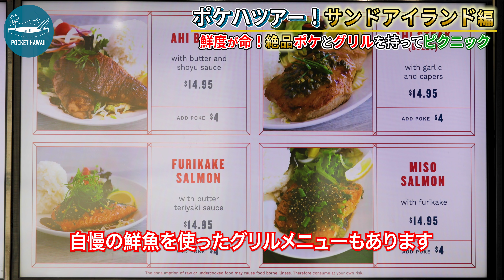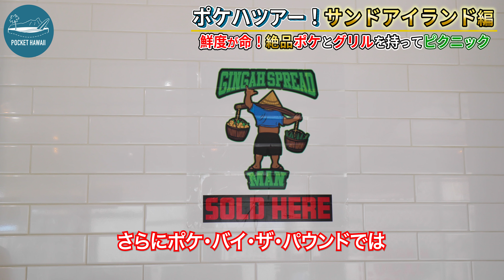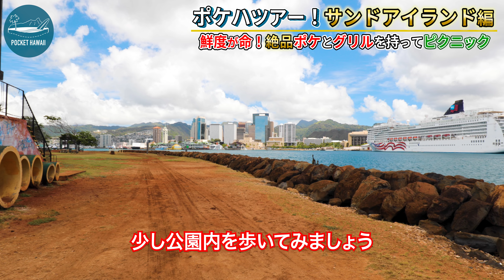【ハワイ・ホノルル空港からすぐ！】ほとんどの人が知らない！？店主こだわりの絶品ポケ＆マグロステーキをご紹介！ポケハツアーで行くサンドアイランドへの旅【4K】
ハワイの生マグロにこだわり抜いた店主の意気込みが感じられる絶品ポケとマグロステーキを求めて、ワイキキから車で20分。
ポケとプレートランチを抱えて向かうのは歴史あるホノルルの小島、サンドアイランド。穏やかでのんびりとした雰囲気の中、新鮮なポケとジューシーなマグロステーキに舌鼓！
お腹がいっぱいになったら、サンドアイランドを歩いて美しい景色で心も満たされて。
おいしいハワイのグルメと絶景を超高画質映像でお届けする、ポケハツアー！どうぞお楽しみください。

【撮影協力】
Poke By The Pound (ポケ・バイ・ザ・パウンド)

Gingah Spread Man (ジンジャー・スプレッドマン)